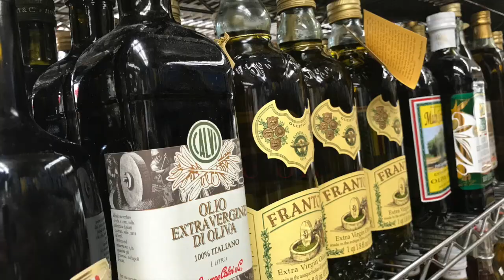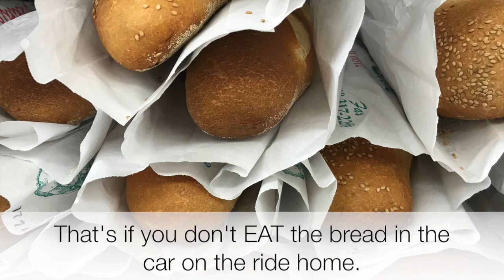Italian bread in New York City: How Freddie's makes it on Staten Island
Semolina twists, seeded rolls, lard bread and other brick-oven goodness hot and fresh daily